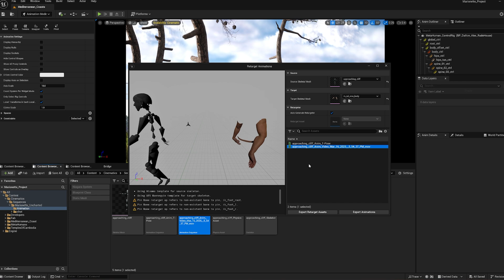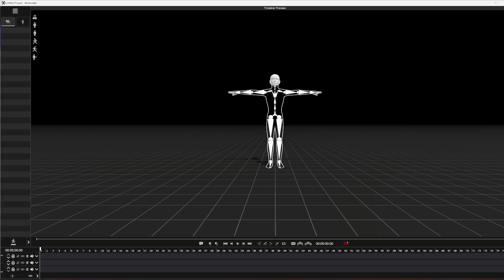This Changes 3D Animation Forever – Marionette Performance Capture for Everyone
Create 3D Animations Without Expensive Gear or Animation Skills! | Marionette Motion Capture Review

I think I just discovered one of the coolest tools for turning ideas into 3D animation, no animation background required! I've always wanted to create 3D animations but didn’t know where to start… until I found @marionettemocap.

Whether you're a beginner or a pro, this beginner-friendly mocap software makes it incredibly easy to bring your characters to life. I’ve been learning Unreal Engine, but animation and motion capture were always the toughest parts, mainly because traditional mocap setups are expensive and complex.

But with Marionette, it’s as easy as filming a clip on your phone. The software runs locally on your computer, no cloud credits, no $5000 motion capture suit. Just simple, fast, and powerful mocap, perfect for:

 Blocking scenes
 Ideation
 3D character animation
 Quick retargeting to Metahumans in Unreal Engine

I used Marionette to create a short animation, and it’s now my go-to mocap tool for fast and high-quality results. Thanks to @marionettemocap for letting me test it out!